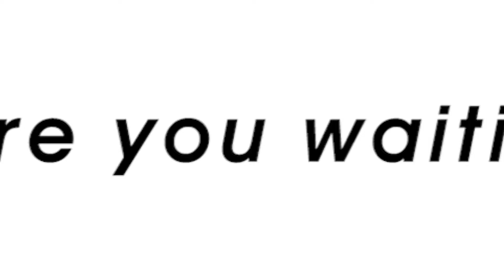AIIAS Online Promotional Video - Theology